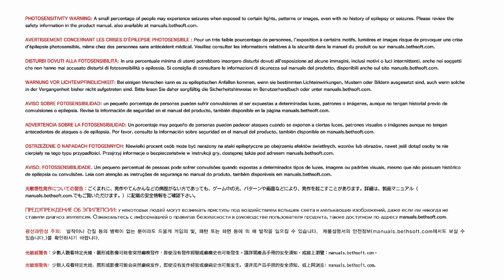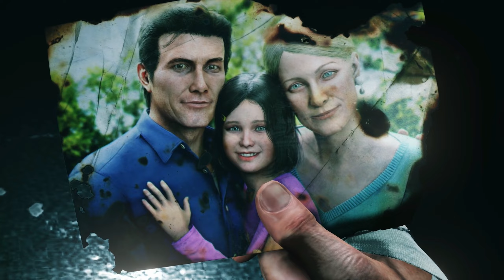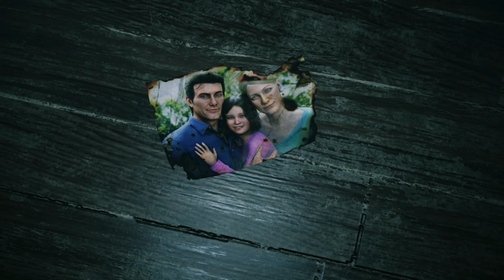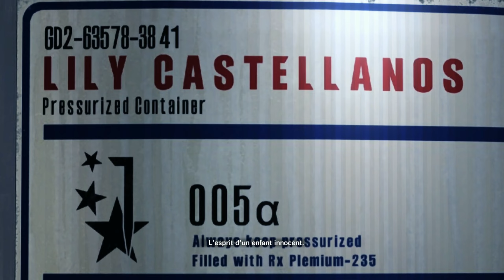THE EVIL WITHIN 2 - Gameplay Part 1 [ENG | FR RTX 3080 Ti PC Ultra HD 60FPS] - [No Commentary]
THE EVIL WITHIN 2 - Gameplay Part 1 [ENGLISH | FRENCH RTX 3080 Ti PC Ultra HD 60FPS] - [No Commentary]

The Evil Within 2 est un jeu vidéo de tir à la troisième personne de type survival horror développé par Tango Gameworks et édité par Bethesda Softworks pour Microsoft Windows, PlayStation 4 et Xbox One. Le jeu est sorti dans le monde entier le 13 octobre 2017, et est la suite du jeu The Evil Within sorti en 2014.

The Evil Within 2 is a survival horror third-person shooter video game developed by Tango Gameworks and published by Bethesda Softworks for Microsoft Windows, PlayStation 4 and Xbox One. The game was released worldwide on October 13, 2017, and is the sequel to the 2014 game The Evil Within.